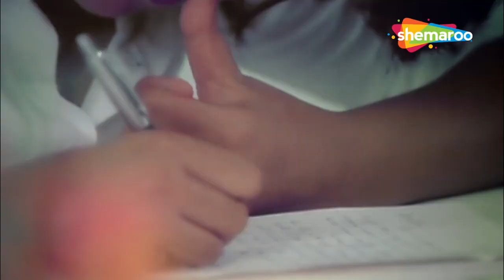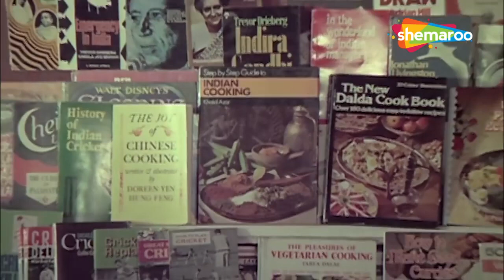Koi Roko Na Deewane Ko | Kishore Kumar | Neetu Singh | Jeetendra | Priyatma (1977) | Happy Song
कोई रोको ना दीवाने को is a popular romantic Hindi song sung by KIshore Kumar and composed by Rajesh Roshan. This song is from the film Priyatma (1977) starring Neetu singh and Jeetendra.

Film: Priyatma (1977)
Singer: Kishore Kumar
Lyrics: Yogesh
Actors: Jeetendra, Neetu Singh

Lyrics of Koyi Roko Na Divane Ko - कोई रोको ना दीवाने को
koi roko na divane ko
man machal raha kuch gane ko

ye bhiga bhiga mausam ye bhigi bhigi rahe
chale do ham rahi baho me dale bahe
ho phulo ne khilke kaha ye dil se
hai din suhana mausam salona
daman se bandh lo pyara sama

umar ke safar me jise jo yaha bhaye
usi ke sapno me ye man rang jaye
ho rango me bhig ke range rangila
gale tarana jo ye rasila
albela geet wo bhule kaha